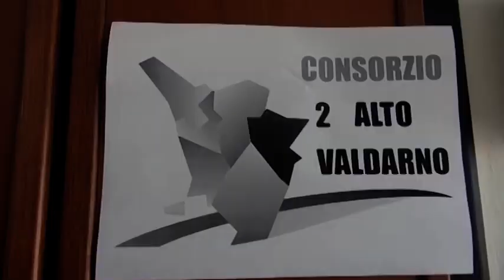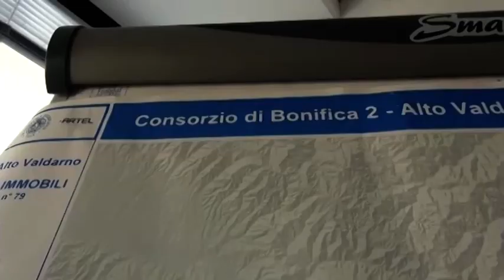"Il contributo di bonifica va pagato", tre sentenze positive in un mese per il Consorzio